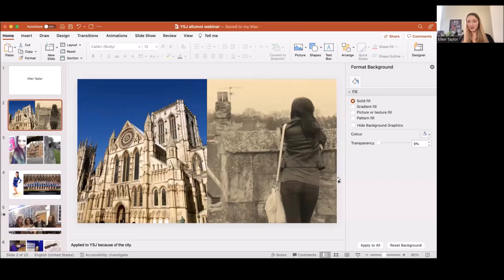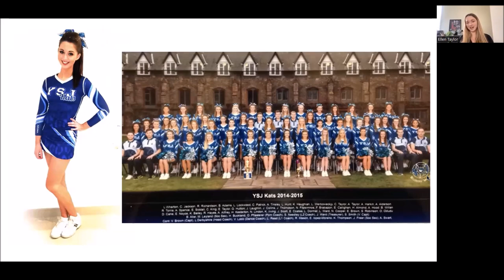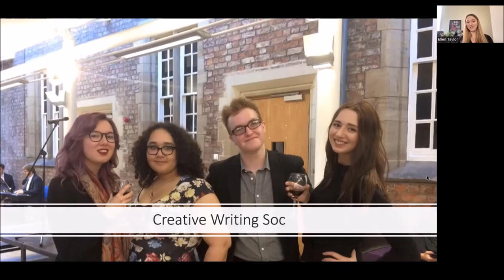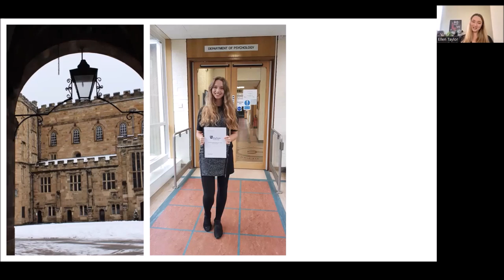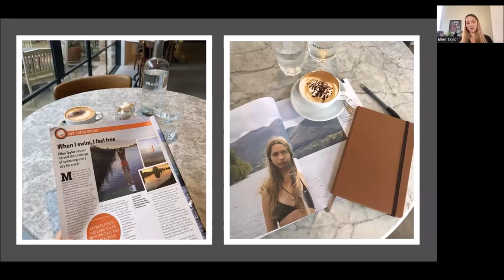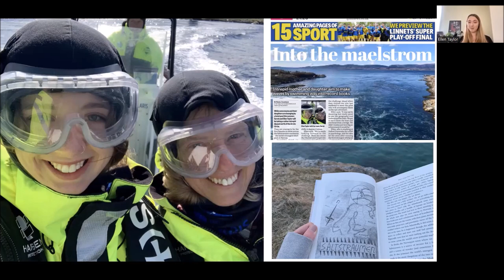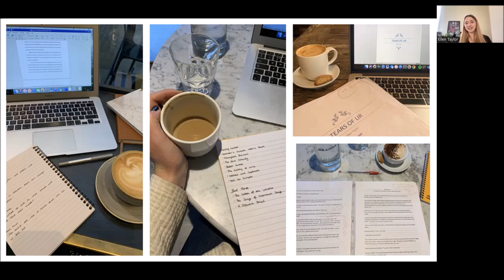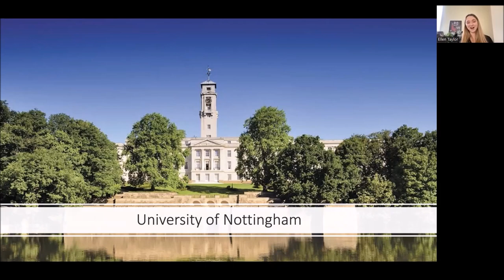Alumni Journeys: Creativity, Careers and Community - Ellen Taylor